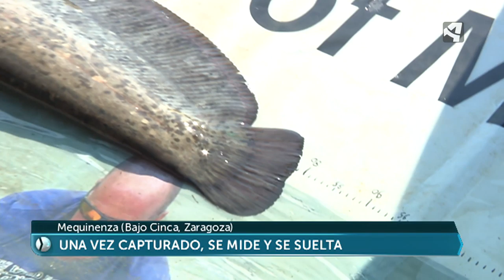El Mar de Caspe está en plena temporada de pesca